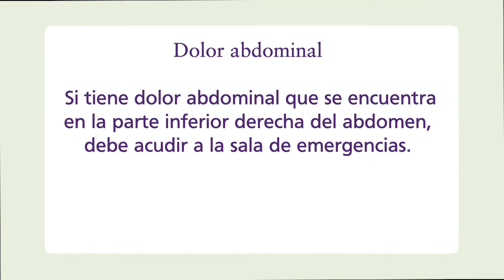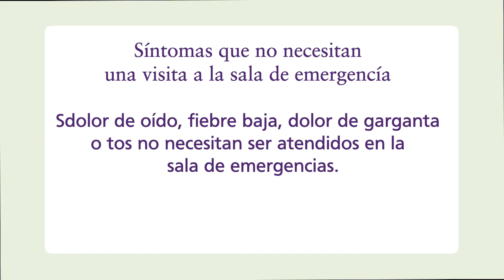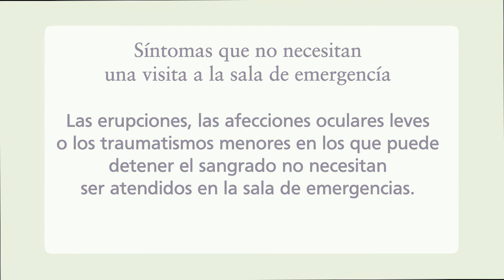Cuándo considerar la sala de emergencias con Dr. Silva & Dr. Garcia, MD